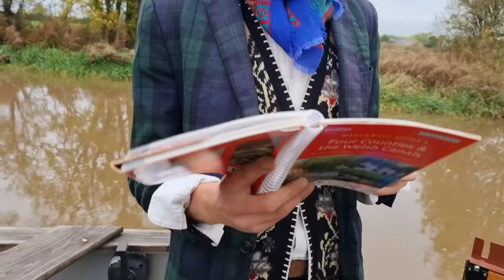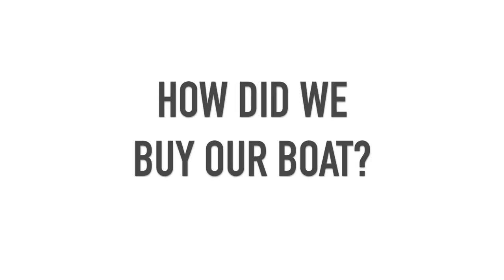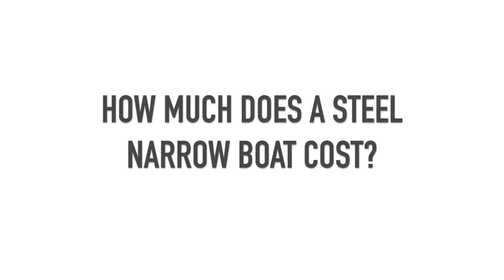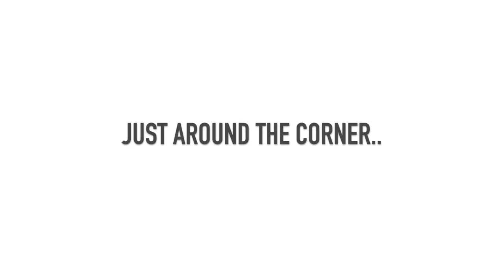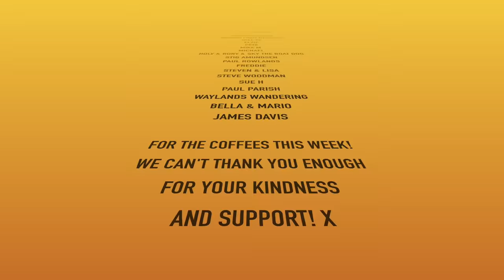How Much Does It Cost To Live On A NARROWBOAT ? | How Do We MAKE MONEY in our TINY HOUSE? | EP24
EPISODE 24
This week we cruise from Nantwich to Wrenbury and talk MONEY. We give you a rough breakdown of our last years expenses living on our boat as full time continuous cruisers. We also talk about how we MAKE MONEY on our boat and how much boat life COSTS.
We encounter more boat issues on this weeks travels! We finally get onto the Llangollen Canal! Wales here we come!

🎼 All music by Benny Jones  @bennyjonesmusic